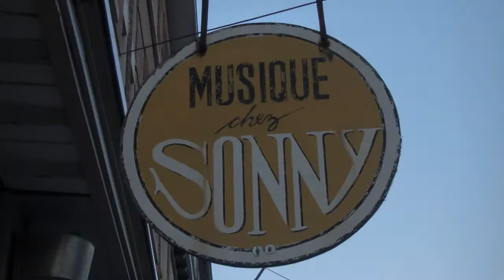Arabs in Aspic Quebec 2012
A small video from Arabs in Aspic at the Terra Incognita Festival, Quebec, May 2012.

Featuring:
Arabs in Aspic
Beardfish
Mars Hollow
Alex Carpani Band
The Tangent